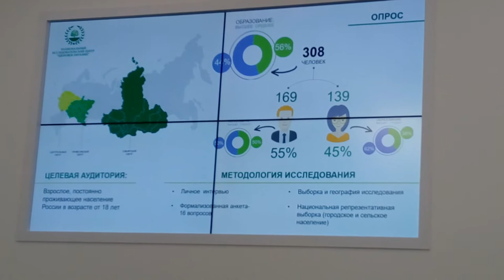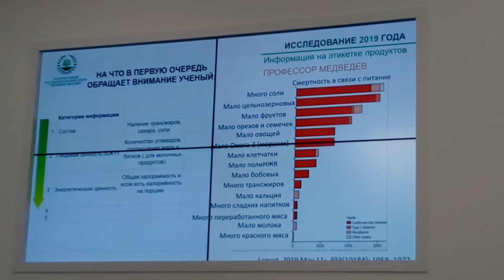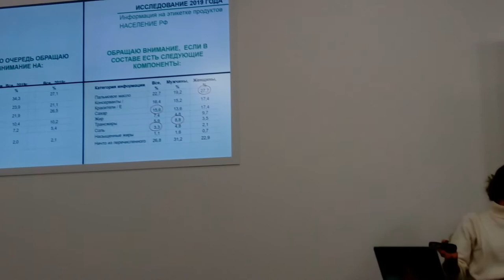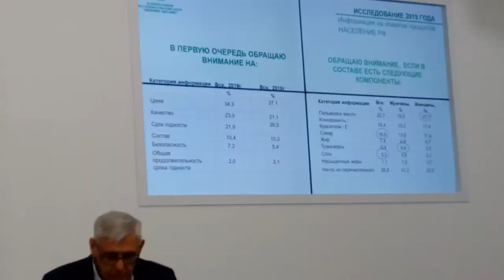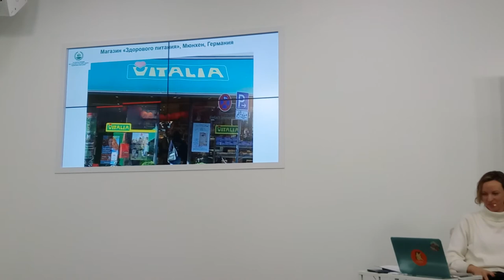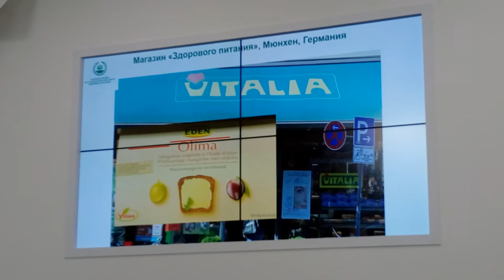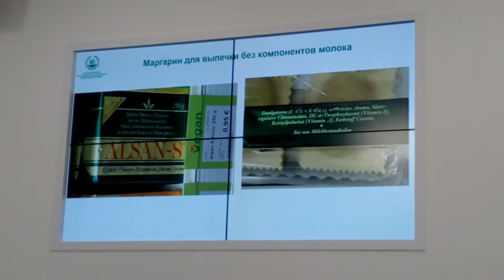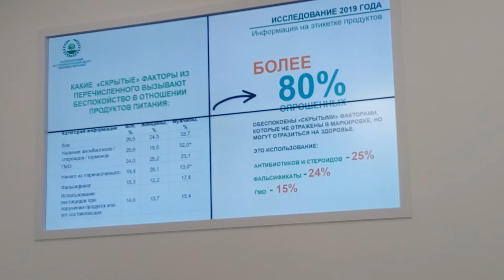Олег и Зинаида Медведевы. Пищевые страхи россиян. Часть 1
НИЦ "Здоровое питание" провёл опрос населения о пищевых привычках и предпочтениях. Результаты представлены в докладе  "Пищевые страхи россиян" Олега и Зинаиды Медведевых. Основной вывод в том, что главное для покупателя - цена. О качестве пока мало кто задумывается в полном объёме.
Основная часть обсуждения зафиксирована в видеоматериале из 2 частей.